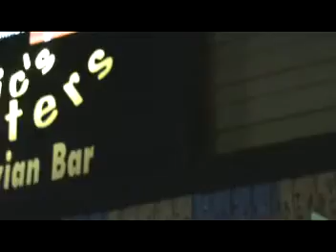Phuket Bar Nightlife 8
Submitting again - one of the songs a bar was playing in the background violated copyrgiht.
Drinking in Phuket - and the view on the street